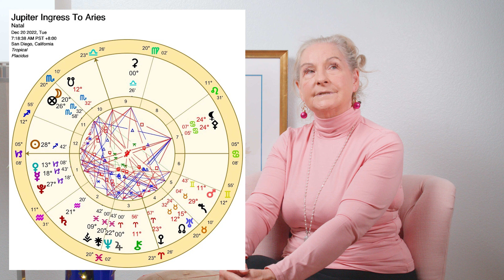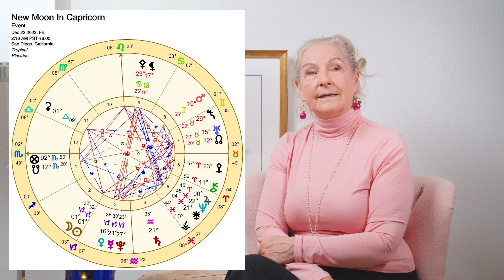Dec 2022 Astrology - Pisces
Individual signs will follow along with the Podcast version will be posted shortly.

Neptune goes direct 2nd Dec @ 22 Pisces. Things that were confusing or unclear slowly start to clear up, the mist dissolves around fogginess.
Mercury & Venus mostly in Capricorn in Dec 2022. They will both take turns to trine the North Nodes in Taurus and Uranus.
Full Moon in Gemini 7 Dec 2022 @ 8:08 pm PST @ 16 Gemini 01 conjunct Mars at 16 Gemini. The big news is that Mars retrograde in Gemini conjuncts this Moon making us all a little irritable potentially. For others a communication ends something or illuminates it or a writing project comes to a final conclusion.
Jupiter ingress to Aries 20th Dec 2022- just prior to the “New Moon”. I see this as a change in compass direction for our future which may show up at the New Moon in Capricorn- Yay!
New Moon in Capricorn 23rd Dec 2022 @ 2:16 am PST @ 01 Capricorn 32. Notably, this New Moon squares Jupiter creating challenges with a direct path ahead. Foreign connections could be particularly challenged. The Moon will go on the next day to conjunct Pluto giving some a chance to take their power back – to be emotionally charged to move forward. Happy New Year all Capricorns!
Venus sextiles Neptune on 28th Dec bringing true inspiration for our dreams and hopes. Compassion and serving others trumps.
Mercury goes retrograde @ 24 Capricorn on 29th Dec 2022 (to go direct on 18th Jan 2023 @ 8 Capricorn). Mercury goes retrograde as it conjuncts with Venus at 23/24 degrees Capricorn.
Looking ahead to Jan 2023 we have a Full Moon in Cancer & New Moon at 1 degree Aquarius, Mercury, Mars & Uranus all go direct!!! What a blast off start to 2023!!
Time Stamps
Introduction 0:00
Full Moon in Gemini 2:06
Jupiter ingress to Aries 6:05
New Moon in Capricorn 8:33
Pisces 18:49